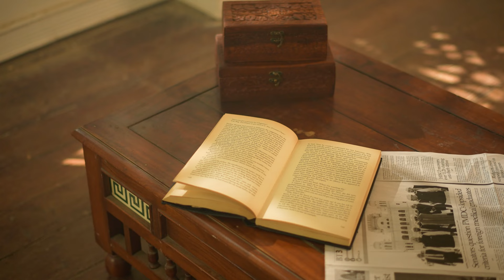Film | HASNAIN LEHRI | LUXURY FORMAL SHALWAR KAMEEZ BY HUMAYUN ALAMGIR | EID 2024